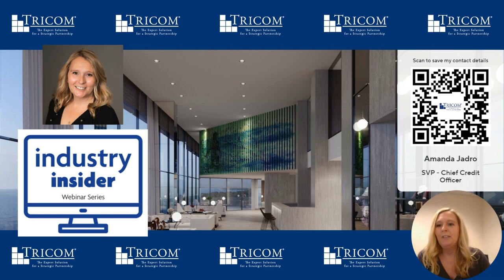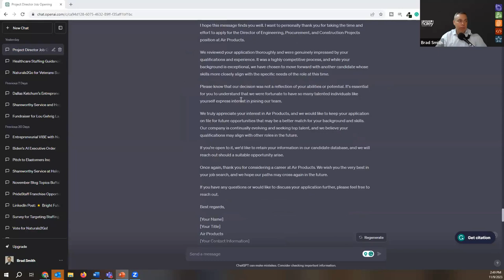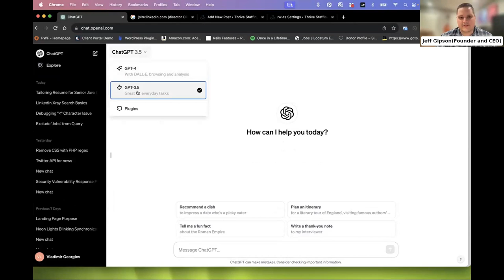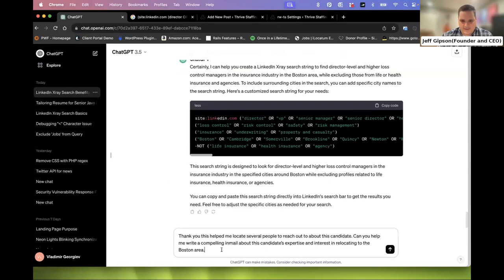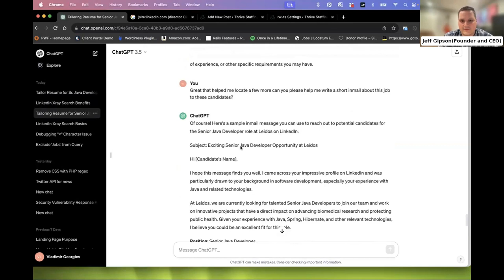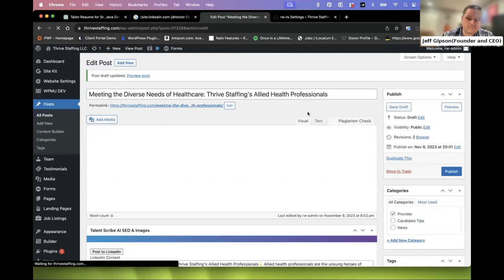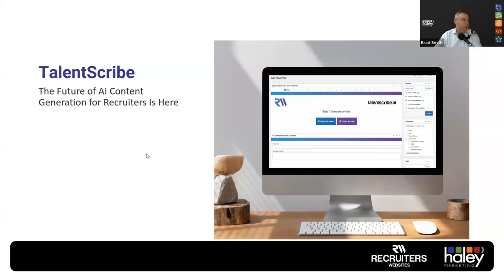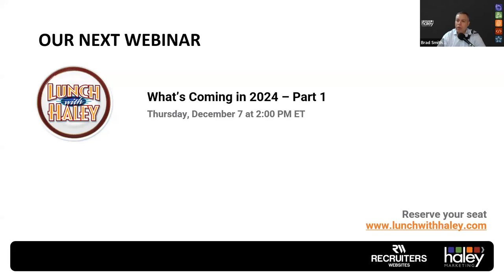Episode 3 The Impact of AI on the Staffing Industry